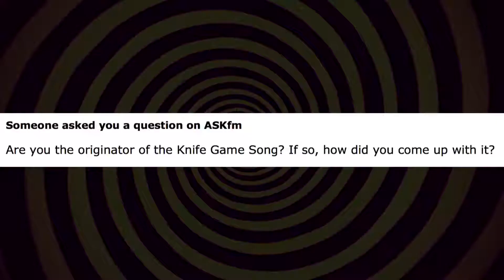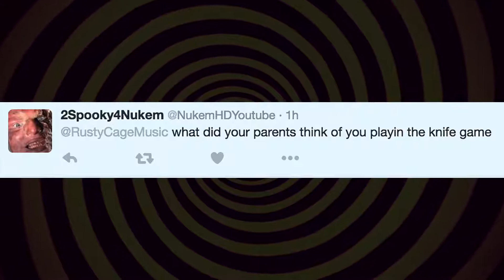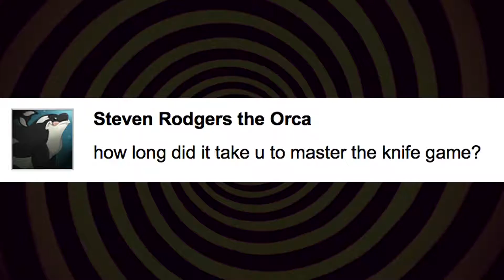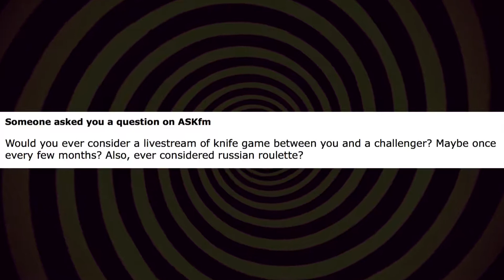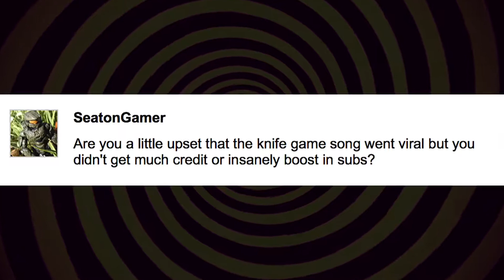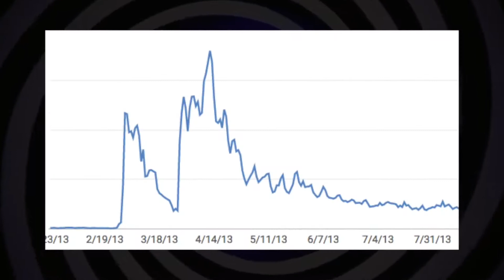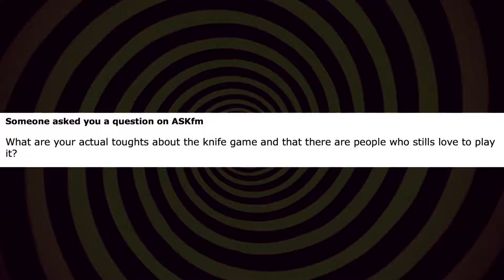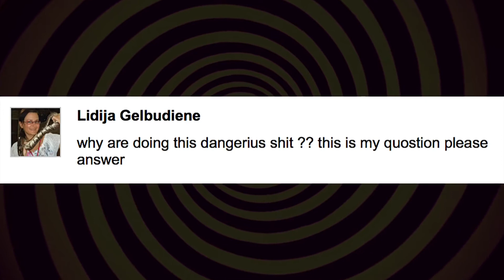KNIFE GAME SONG Q&A - Rusty Responds #3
Reupload of KNIFE GAME SONG Q&A - Rusty Responds #3